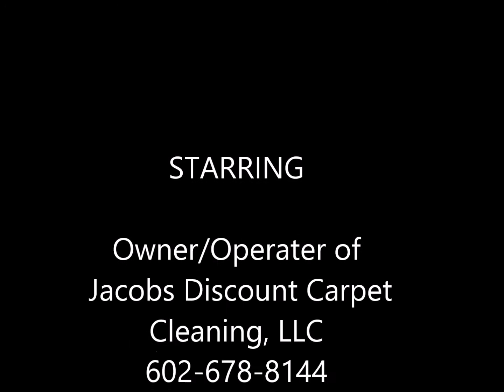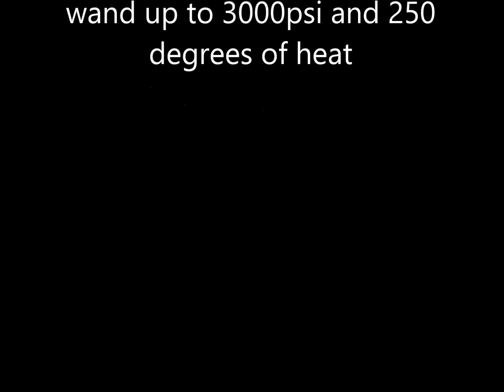Carpet cleaning review Mytee 8300ez 2 jet wand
Jacob Alvarado owner and operator of Jacobs Discount Carpet Cleaning LLC
entrepreneurship seminar